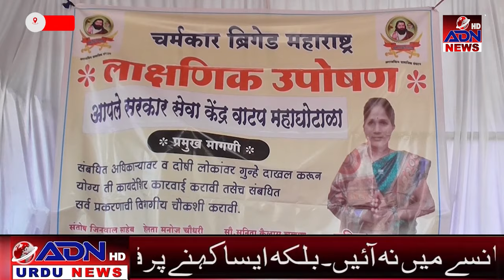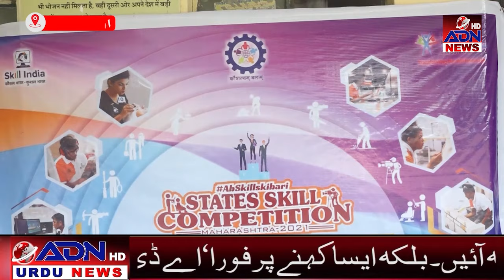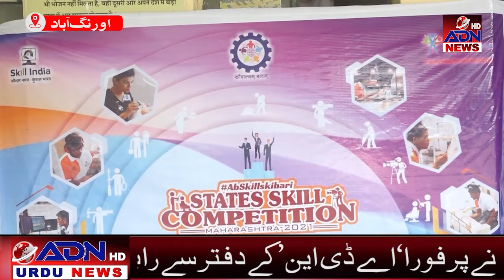ADN Urdu News Aurangabad 23/08/2021